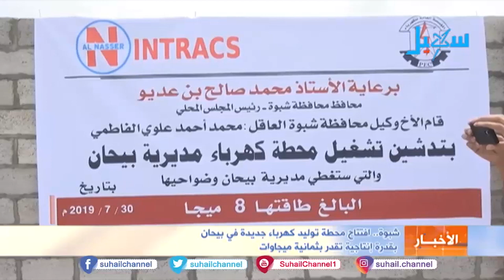شبوة.. افتتاح محطة توليد كهرباء جديدة في بيحان بقدرة إنتاجية تقدر بثمانية ميجاوات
التردد الجديد للقناة على مدار النايلسات (11603 افقي H ) تقرير | حسن البريكي